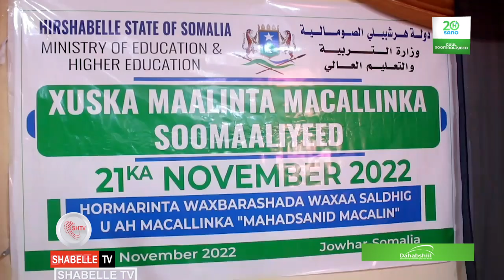Munaasabad lagu xusayay maalinta macalinka oo lagu qabtay magaalada jowhar